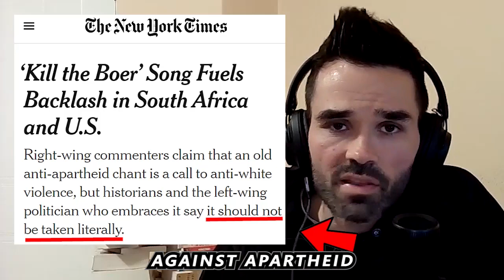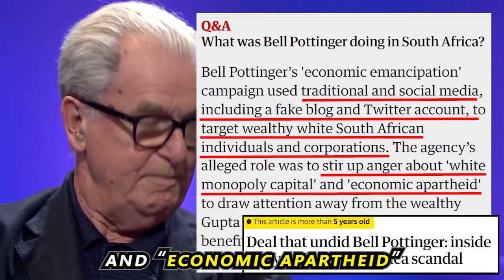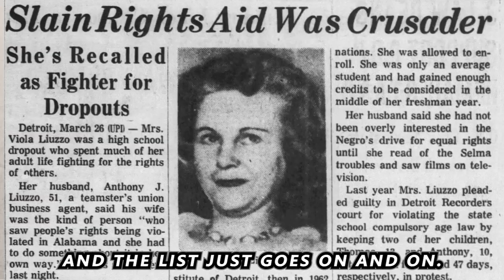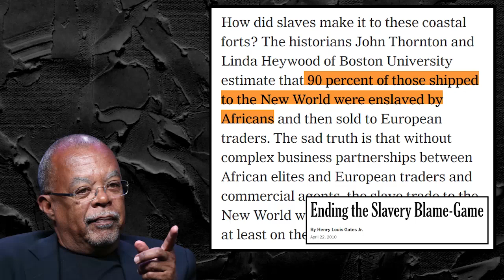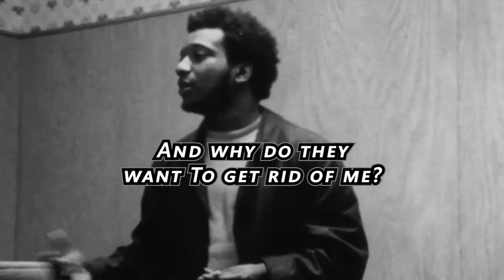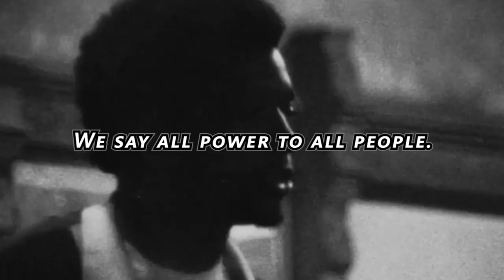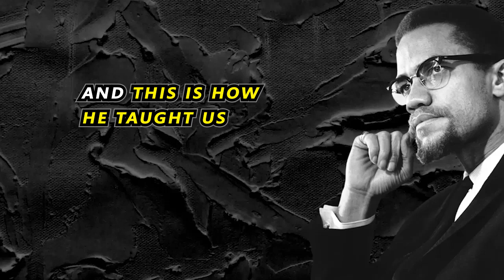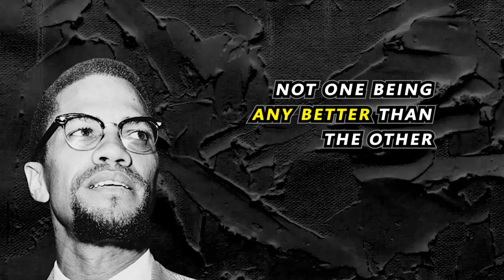Dear Black People & White People... Remember who the REAL ENEMY is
From South Africa to North America and beyond, everyday "black" people and everyday "white" people are targeted through psychological warfare which invariably weaponizes us against one another for the purpose of DIVIDE AND CONQUER and population control. This rings true for all of the human family, but the story is most prominent concerning "black" and "white", and recently received international attention in relation to South Africa, which inspired this video.

Although this history obviously goes much MUCH DEEPER —ultimately exposing the incredible illusions that have been inculcated into our minds for the purpose of creating division through the relatively new weapon of racism (which was largely weaponized by the ruling class in the 17th century which prior to that relied predominantly on organized religion) in this relatively short DEEP DIVE we will explore some of this history where I try to remind everyone who the REAL ENEMY is...

*I am happy to engage anyone in this topic as I am well versed and my intentions are rooted in my Love for Humanity and utter disgust with Elitism, but please inquire with some integrity and humility. Ultimately, we don’t have to agree on anything to simply share some simple human decency and mutual respect.